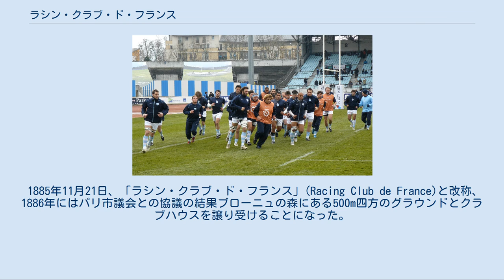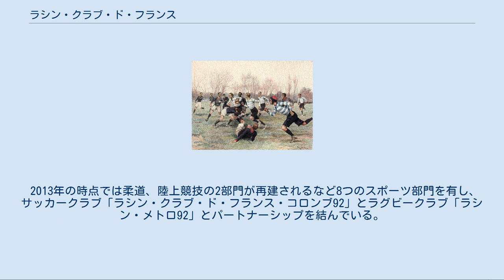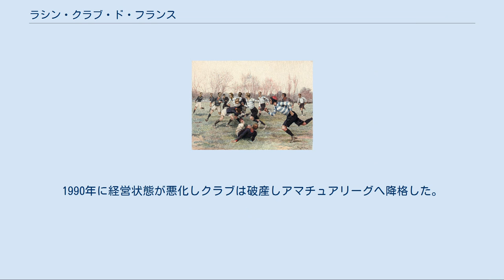ラシン・クラブ・ド・フランス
オー＝ド＝セーヌ県のスポーツ
ラシン・クラブ・ド・フランス（Racing Club de France）は、フランス・パリ郊外のコロンブを本拠地とする総合型スポーツクラブ。
通称RCF。
 フランス第二帝政（1852年から1870年）の頃からフランス国内に滞在していたイギリス人の影響もあって総合型スポーツクラブ設立の気運が高まり、パリ市内の学生によりフランス人によるフランス初の総合型スポーツクラブ「ラシン・クラブ」(Racing Club)として1882年4月に創設された。
1874年に事務局長のジョルジュ・サン=クレールによりチームカラーを水色と白に定められた。
 1885年11月21日、「ラシン・クラブ・ド・フランス」(Racing Club de France)と改称、1886年にはパリ市議会との協議の結果ブローニュの森にある500m四方のグラウンドとクラブハウスを譲り受けることになった。
同年には1000人近い会員が所属するクラブとなり、会員達は週末になると徒競走やボールゲームに興じた。
 ラシン・クラブの翌年に創設されたスタッド・フランセ(Stade Français)と共にスポーツ活動を通じて学生の身体訓練の意欲を高める役割を果たし、1887年に両クラブが中心となり「フランス徒競争協会」を発足。
1890年には「フランス・アスレティック・スポーツ協会」を設立しフランスのスポーツ組織の中核となっていった。
2000年当時には17のスポーツ部門があり 20,000人近い会員が所属していた。
 2006年、RCFはパリ市から譲渡されていた広大なグラウンドの使用権を失い、新たにラガルデール・グループに20年契約で譲渡された。
これにより、それまで保有していたバドミントン、柔道、フェンシング 、トライアスロン、近代五種競技、水泳などの多くの部門がラガルデールの傘下となり、RCFはゴルフ、ホッケー、テニス、水球、ライフル射撃、スキーの6つの部門を有するスポーツクラブへと縮小された。
 2013年の時点では柔道、陸上競技の2部門が再建されるなど8つのスポーツ部門を有し、サッカークラブ「ラシン・クラブ・ド・フランス・コロンブ92」とラグビークラブ「ラシン・メトロ92」とパートナーシップを結んでいる。
 1882年創設。
1900年に地元パリで開催されたパリオリンピックではクラブからも多くの選手が代表として参加し、ミシェル・テアトがマラソンで金メダル、アンリ・デロージュが1500m走で銀メダル、アンリ・トーザンが400メートルハードルで銀メダル、ジャック・シャスタニエが2500m障害で銅メダルを獲得した。
 通称ラシン・パリ。
フランスのサッカー史の中でも最も伝統あるクラブの1つに数えられる。
全盛期は1930年代から40年代にかけてで、その間にはフランスカップを5回制覇し、1936年にはディヴィジョン・アン（現在のリーグ・アン）優勝も果たした。
1961年、1962年には2年連続してリーグ2位に入り復調の気配を見せたが、1964年2部リーグに降格。
その後は3部リーグへ降格するなど低迷期に入った。
 1980年代に入りフランス人実業家のジャン＝リュック・ラガルデールがクラブを買収し強化を進める。
1986年に20年ぶりに1部リーグ復帰を果たし、エンツォ・フランチェスコリやピエール・リトバルスキーを始めとした国際的スター選手を補強したが満足な結果を残すことは出来ず。
1990年に経営状態が悪化しクラブは破産しアマチュアリーグへ降格した。
 詳細は「Category:ラシン・クラブ・ド・フランスの選手」を参照 スタッド・フランセとの試合（1890年代） ラシン・メトロ92の選手達（2010年） 詳細は「ラシン92 (ラグビー)」を参照 1892年創設。
フランス国内で歴史と伝統のあるラグビークラブの一つ。
2001年にパリ交通公団 (RATP) が支援するUSメトロと合併してラシン・メトロ92に改称した。
 詳細は「en:Paris Basket Racing」を参照 　 1922年創設。
男子は1989年にラシン・パリ・バスケ (Racing Paris Basket) 、1992年にPSGラシン・バスケ (PSG Racing Basket) 、2000年にパリ・バスケ・ラシン (Paris Basket Racing) に改称した。